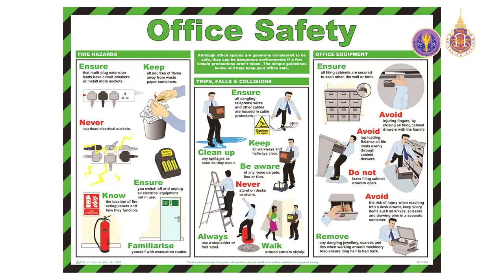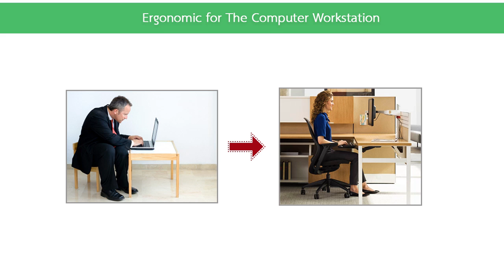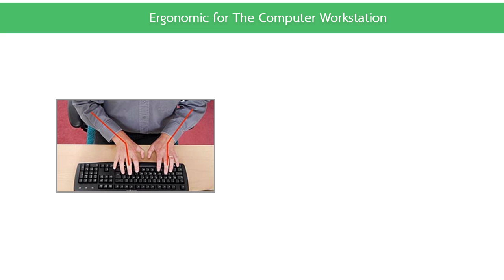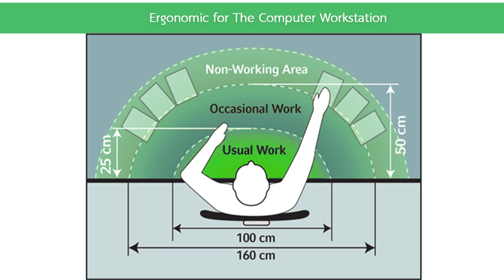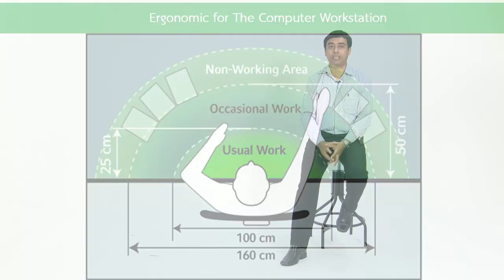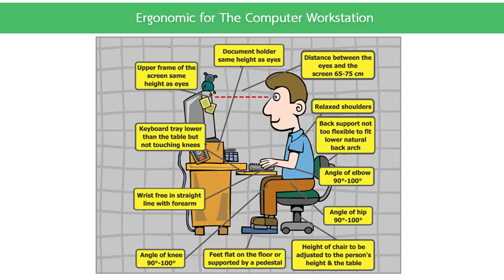wu005_07_ความปลอดภัยในสำนักงาน part 2 (EP.13)